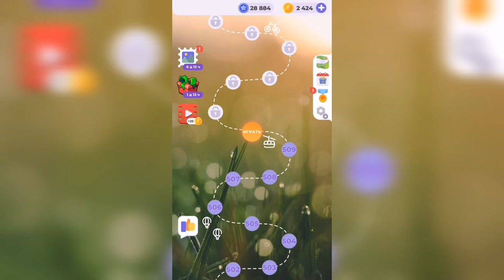Линия слова / Туманное утро / Уровень 510